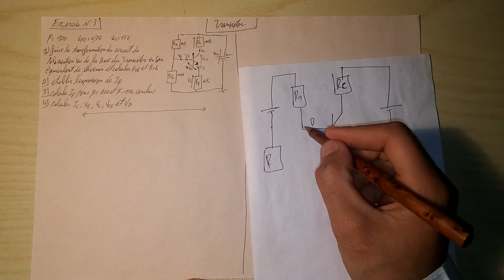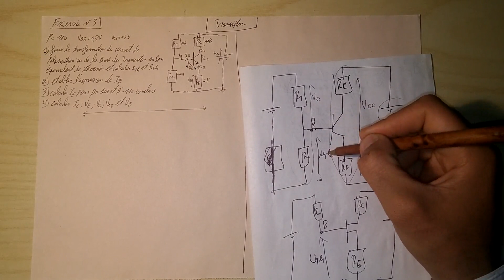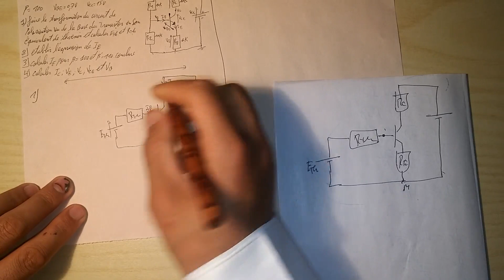Semi conducteur transistor partie 4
exercice N°3